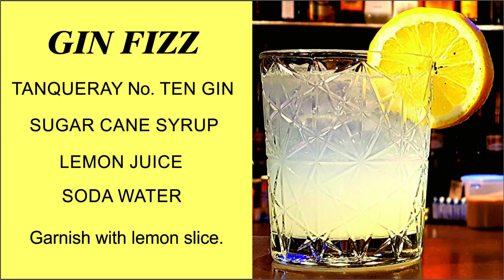GIN FIZZ COCKTAIL Recipe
Top Gin Cocktails Best Gin Drinks
Best Men's Cocktails
Epic Women's Drinks
How to make the Gin Fizz Cocktail

STORY
A fizz is a refreshing, alcoholic and carbonated cocktail. It is one of the classics in the history of cocktails and, with its numerous variants, forms its own drink group. One of the most famous fizzes is the Gin Fizz, which I present to you here.

INGREDIENTS
60 ml/ 2 oz. Gin
30 ml/ 1 oz. freshly squeezed lemon juice
15 ml/ ½ oz. sugar cane syrup
Top up with soda water

METHOD
1. Shake all ingredients with ice cubes, except soda water.
2. Pour into tumbler.
3. Top with soda water.
4. Garnish with lemon slice.

NOTES
Difference between Fizz and Collins
It is difficult to distinguish between a fizz and a collins because both drinks are sours supplemented with soda water. The recipes are often the same or differ only in details. The "official" recipes for a Gin Fizz and a John Collins differ, for example, in that the Gin Fizz is not "built" in the guest glass, but the sour mix is shaken separately with ice and only then filled with soda in the guest glass. In addition, it is served in a tumbler, while the Collins is served in a Collins or long drink glass.

If you are interested in more cocktail recipes, just buy my book
"99 COCKTAILS TO TRY BEFORE YOU DIE"
- As paperback
- Or Kindle
Have fun reading and have fun mixing cocktails.

Here are links to the gear that I used BUT the same effect can be accomplished with even cheaper gear. But the price of the product will not be more expensive for you.